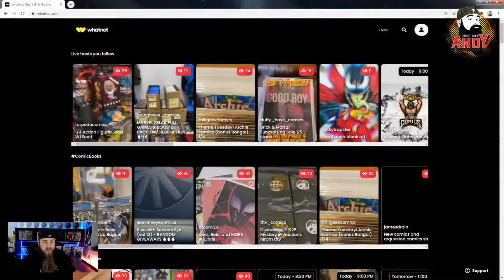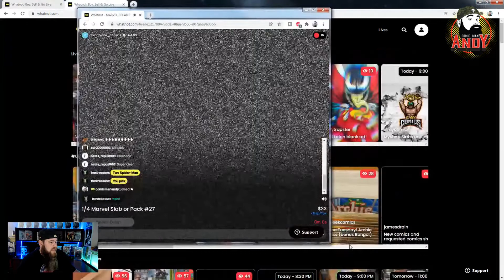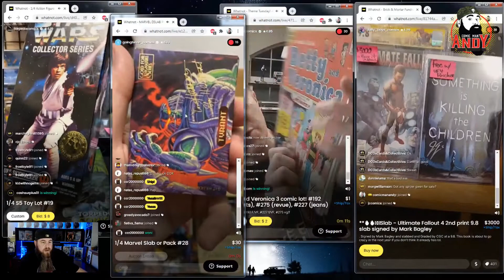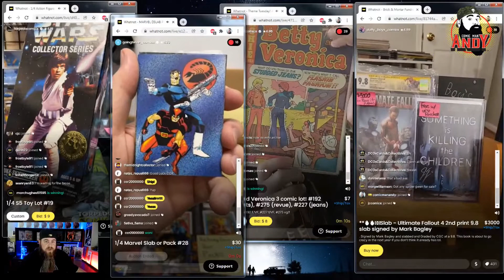Whatnot Goes PC! And Its Not What You Think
Help bring awareness and support to Mission 22 and the Till Valhalla Project by taking a moment to check them out and help share their message:

Find me on the Whatnot App:
ComicManAndy